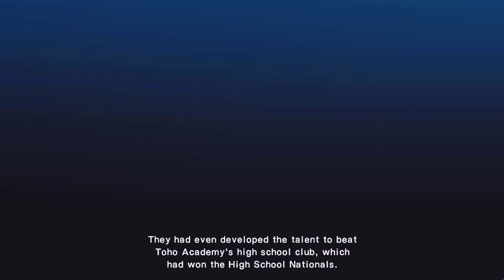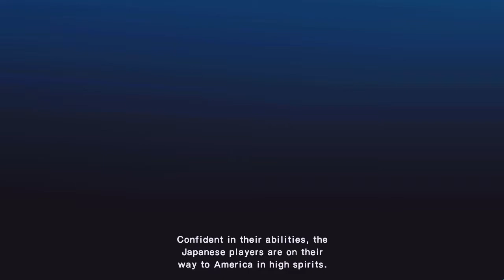SCRIMMAGE 1 LAWAN AMERIKA JR. | CT: RONC THE JOURNEY NEW HERO #8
Pertandingan uji coba (scrimmage) 1 lawan amerika junior, apakah amerika tim kuat ? akankah tim jepang junior menang ?
langsung tonton videonya, selamat menyasikan :)